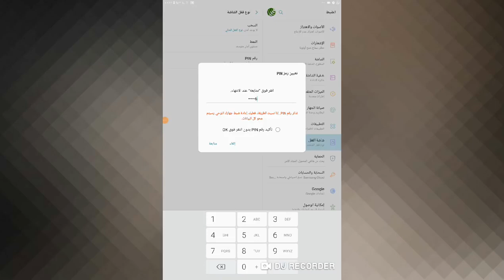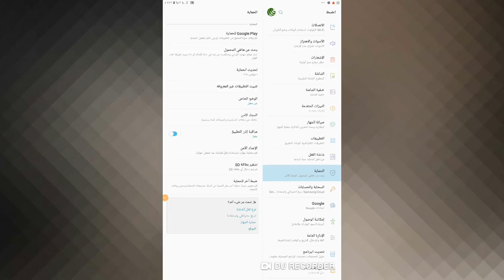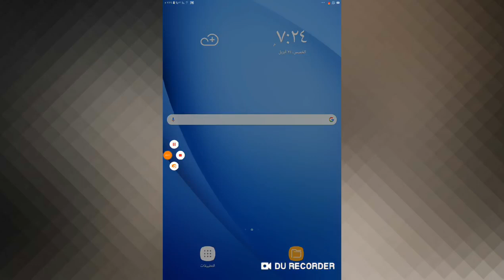طريقة عمل اعادة ضبط المصنع لتابلت اولي ثانوي واخيرا